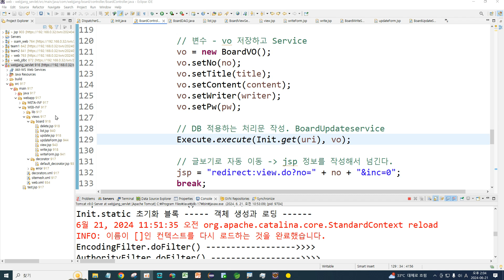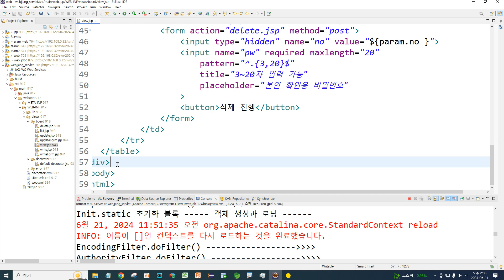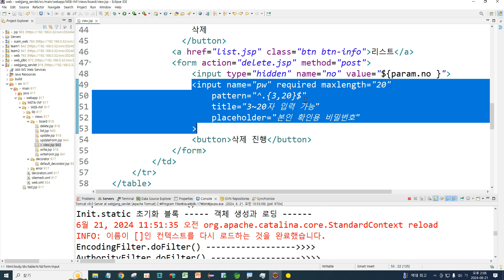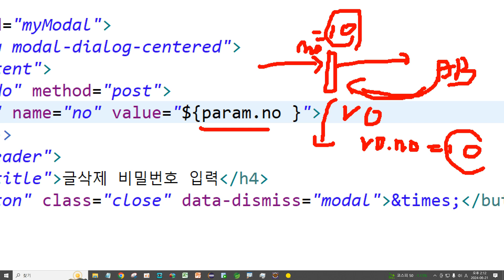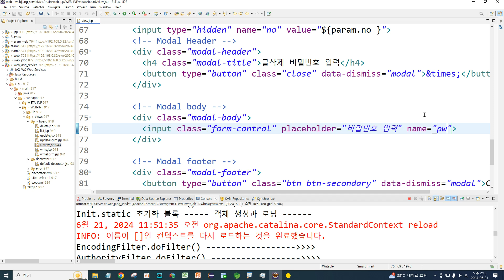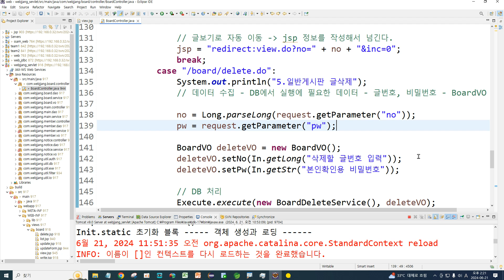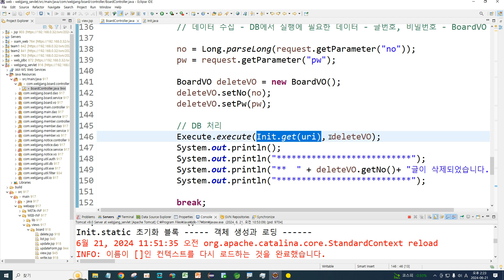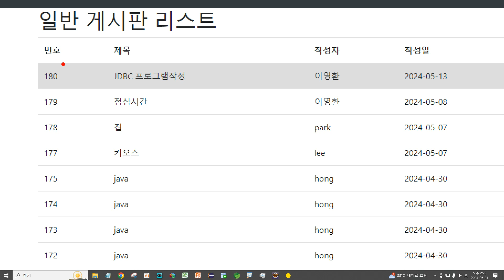Webjjang JSP ver.2024.06 99-17 Servlet 프로젝트 만들기 17 - 일반 게시판 글 삭제 처리(웹짱과 함께하는 JSP)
99. Servlet 프로젝트 만들기
 99-17 Servlet 프로젝트 만들기 17 - 일반 게시판 글 삭제 처리